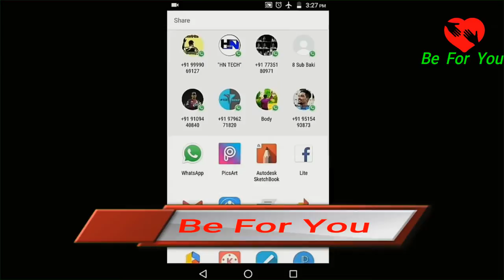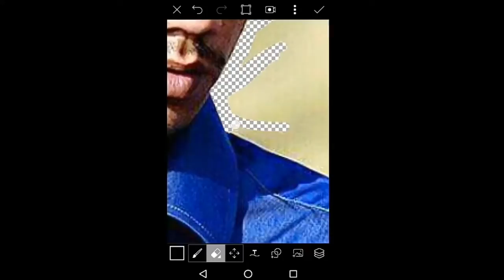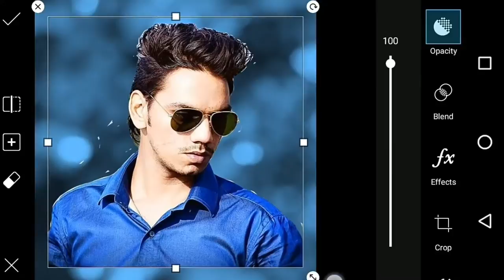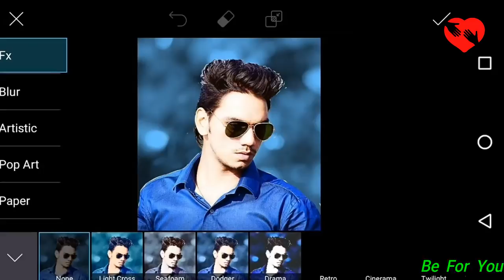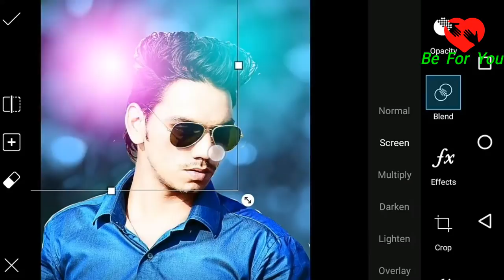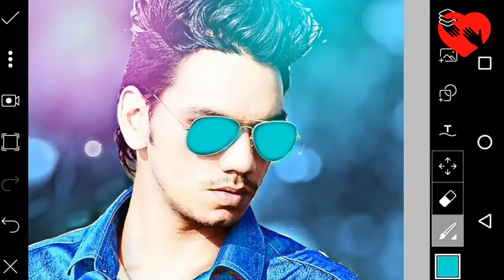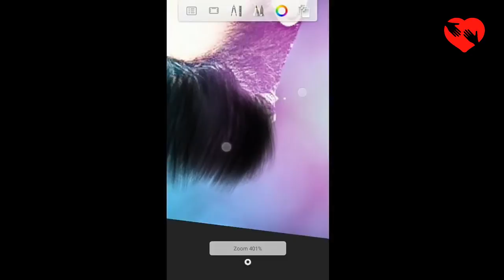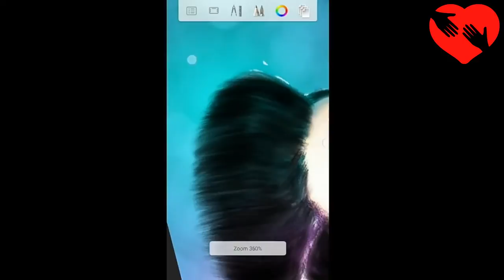PICSART CB MANIPULATION EDITING TUTORIAL BY PICSART || BEST EDITING VIDEO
BEST PHOTO EDITING APK FOR ANDROID || PICSART EDITING TUTORIAL||

Clean face + Handsome Look + Make Smart Face + hide editing in picsart | Picsart editing tutorial

 Do Professional editing in picsart || Real Cb edit || Picsart editing tutorial
 Picsart Cb Editing Tutorial | PicsArt Heavy Editing Tutorial | PicsArt Hair Style Changing Tutorial
Picsart cb editing | Picsart Creative CB Edits PICSART Heavy Like Photoshop | Ft Chetan bhoir

 SCHEDULE
Find new ( Every day ).